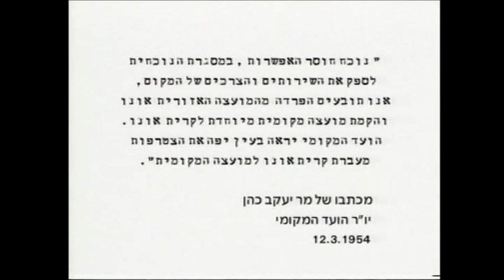ממעברה לקריה יפייפיה חלק א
מנחה ומספר: יוסי אלפי
ליווי מוזיקאלי: האחים צנחני
שירה: שרי אלפי
מספרים: תושבי ותושבות קרית אונו